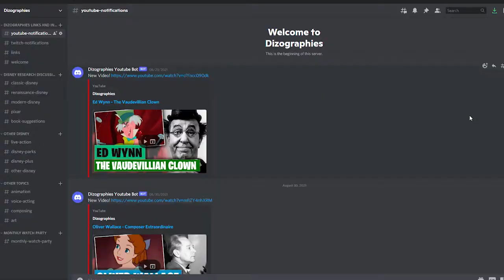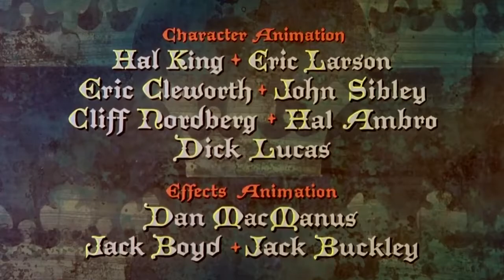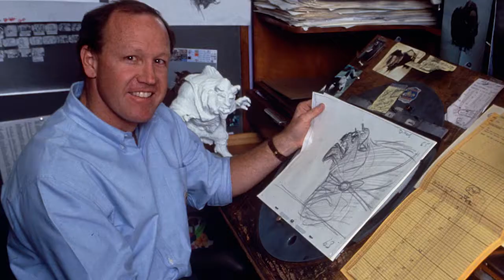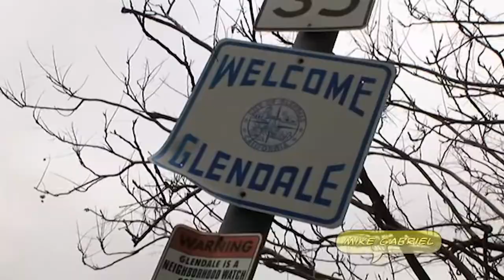Eric Larson: Episode 2 - What A Dog!